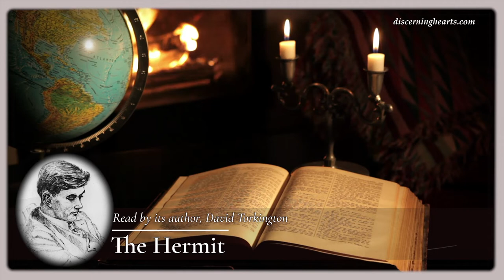Ep. 10 – Wisdom from the Western Isles: The Hermit with David Torkington – Discerning Hearts Podcast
James has returned home and begins in earnest, practicing his newfound life of prayer. However, we find him writing to Peter when he feels his prayer is floundering. Peter explains through their correspondence, that James is now finding himself on the threshold of contemplative prayer, and he encourages James to persevere and describes how he should proceed. This episode finishes many years later when Peter meets James again, but this time in his home in the New Forest. Peter has been giving lectures in London and James expresses his gratitude for his mentor in prayer, who changed the direction of his life completely.

David Torkington, the author of Wisdom from the Western Isles, has re-edited and abridged the work for broadcast; he is also the narrator. The book was published originally as three separate books: Peter Calvay – Hermit, Peter Calvay – Prophet, and Peter Calvay – Mystic. We begin with the first part, The Hermit, but including some passages from Peter Calvay – Mystic so as to give an overall view of the spiritual journey for listeners.

David Torkington is an English Spiritual Theologian, author, and speaker, specializing in Prayer, Christian Spirituality, and Mystical Theology. Educated at the Franciscan Study Centre, England, he served as Dean of Studies at the National Catholic Radio and Television Centre, London. He was an extra-mural lecturer in Mystical Theology at the Angelicum, the Dominican University in Rome, and has received invitations to speak to Religious, Monks, Diocesan Priests, and laypeople from all over the world, including Equatorial Africa, where he gave three prolonged lecture tours speaking on Christian prayer.

The author of the popular Peter Calvay series, his books include Wisdom from the Western Isles, Wisdom from Franciscan Italy, Wisdom from the Christian Mystics, Prayer Made Simple (CTS), and How to Pray by Our Sunday Visitor. His books have been translated into 13 different languages.